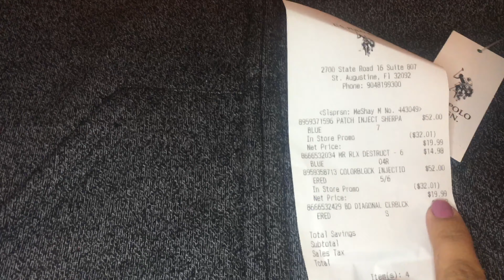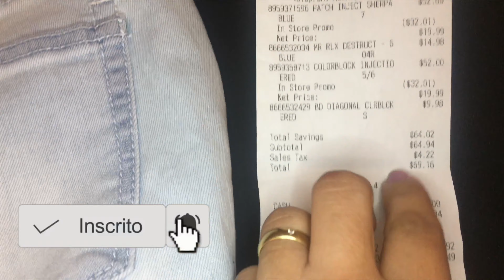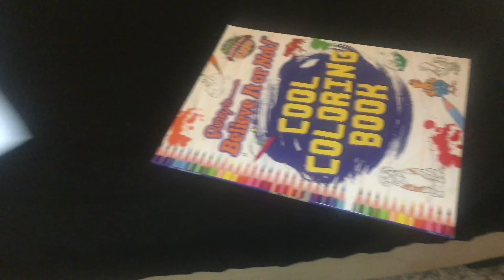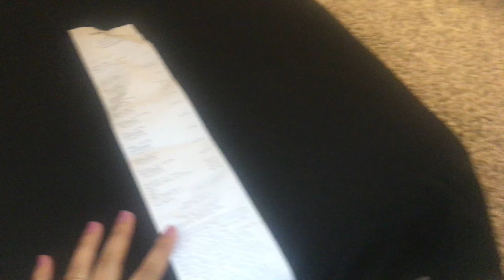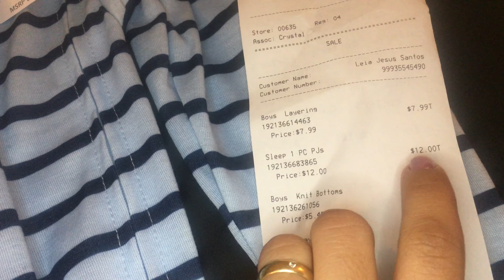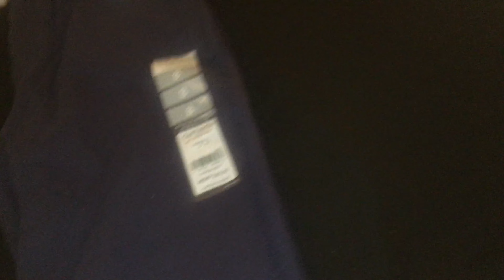Mostrando as compras dod Outlets - Preços - Quanto gastei? | Marine Caliari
♥ Sobre Mim ♥
Eu me chamo Marine, tenho 29 anos, sou mãe desde os 20 hoje tenho dois príncipes lindos, casada, dona de casa . Gosto de compartilhar minhas experiências, coisas que facilitam meu dia a dia e talvez possa ajudar vocês, meus passeios e esse mundo lindo da maternidade, assim como amo fazer novos amigos e aprender com eles.
E agora compartilhando uma nova aventura de nossa vida fora do Brasil.
Sinta- se a vontade para entrar e participar dessa loucura que é minha vida!

✔Nos siga Instagram: @marinecaliari - @gessejesuss

Câmera:Iphone 6S.

Editor usado: iMovie e Filmora

Volte sempre!!